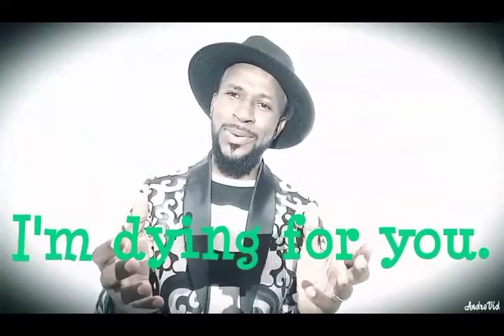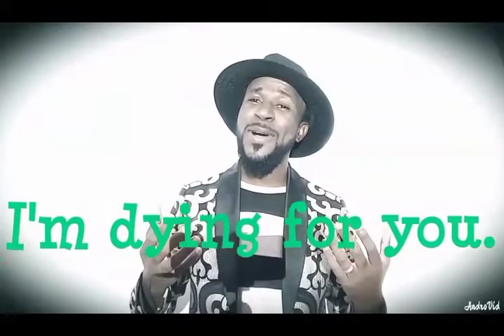# Tsifu hawe soifi hawka wemna Bobi. Yewe hufu hami?